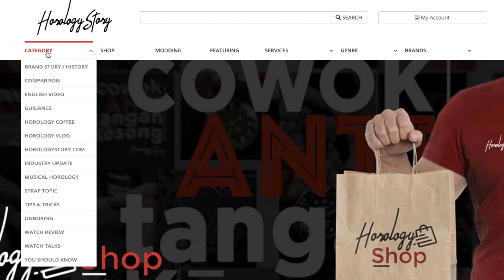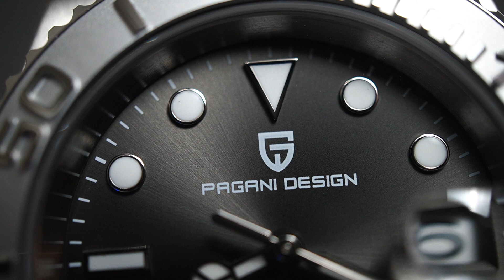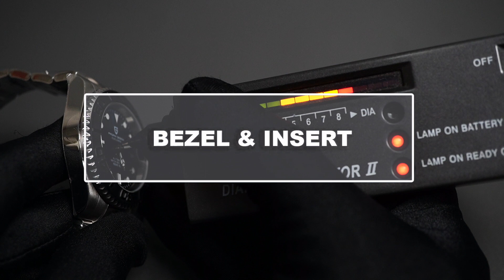ROLEX YACHT-MASTER WANNA BE !! Review Jam Tangan Pagani Design : HOMAGE atau KW ?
Dukungan kalian akan kami gunakan untuk keperluan support materi konten dan mendukung project yang sedang atau akan dilakukan oleh HorologyStory seperti pembuatan merk jam sendiri dan lain-lain.

"small amount to make it happen "

Halo bro…

Kembali ke area affordable piece dari merk yang udah pernah gw bahas yaitu PAGANI DESIGN yang modelnya mirip Rolex Yacht Master. Gimana menurut kalian ? ori apa kw ?

Thanks bro…